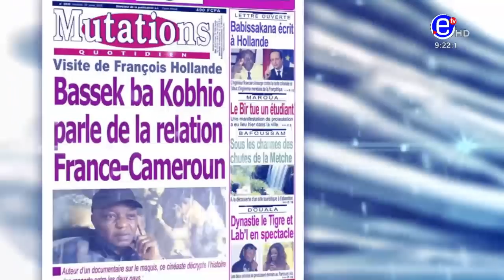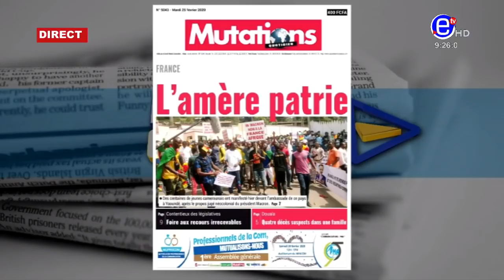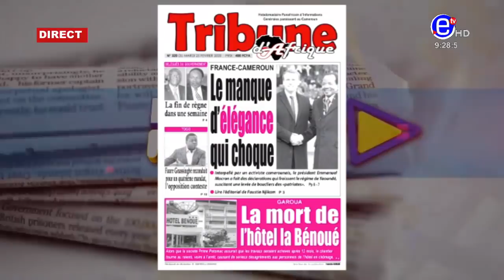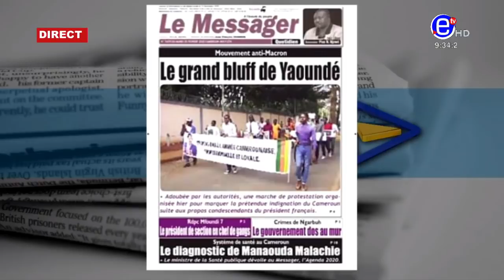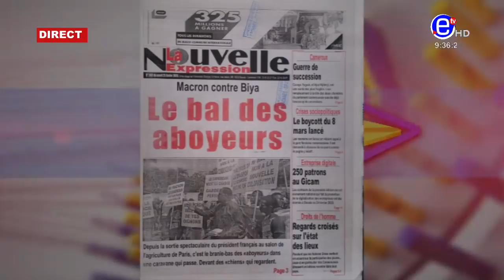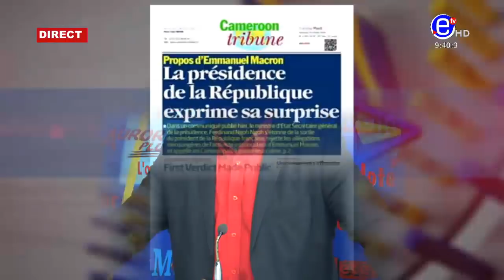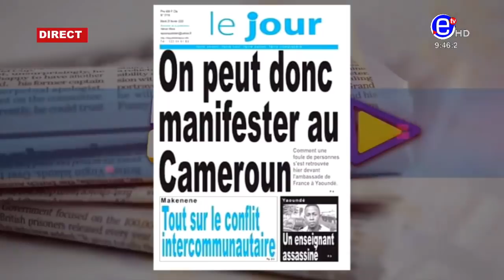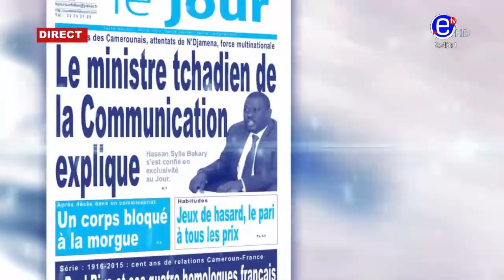LA REVUE DES GRANDES UNES DU MARDI 25 FÉVRIER 2020 - EQUINOXE TV